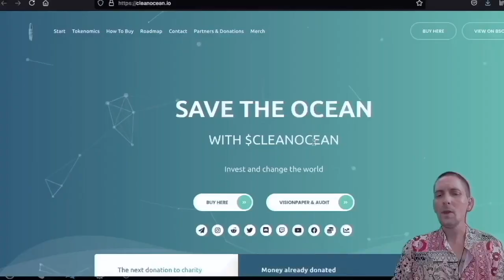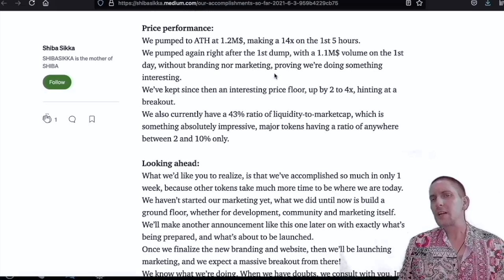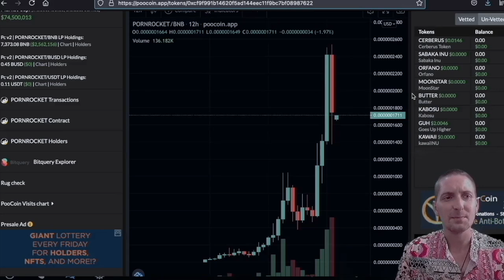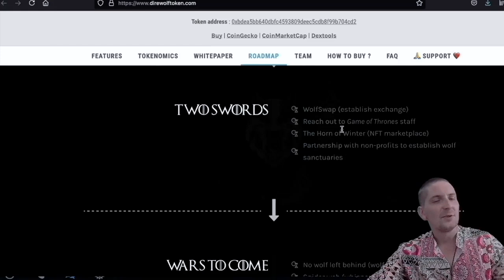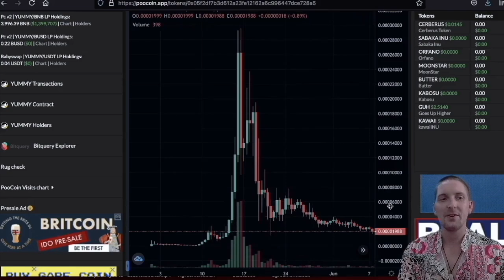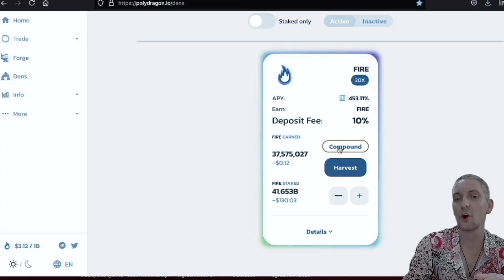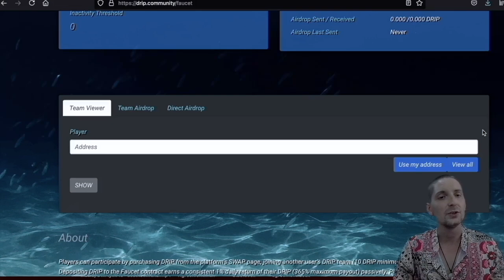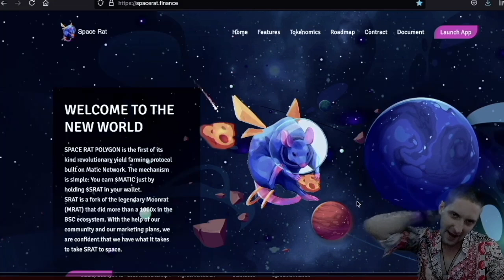Top 10 Meme Coins with 100X Potential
Crypto Mischief Top 10 Meme Coins with 100X Potential

Put my wallet address into the buddy section to join my team and receive weekly airdrops. : 0x78815067c3926cc33F7790d87460BEC779F42d4D

Honorable Mentions